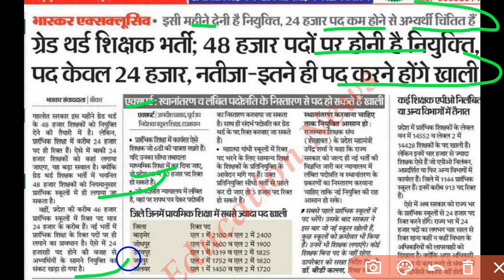ब्रेकिंग 3rd ग्रेड शिक्षक भर्ती नियुक्ति पर आया संकट